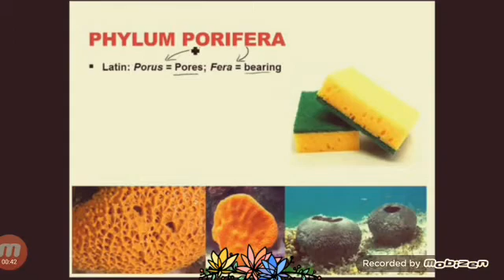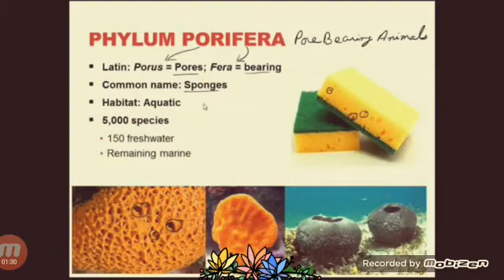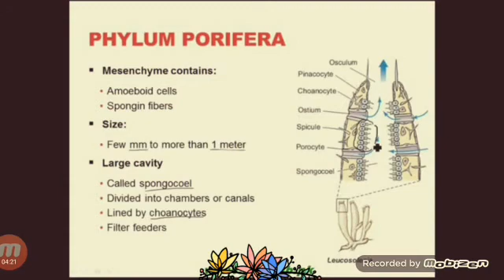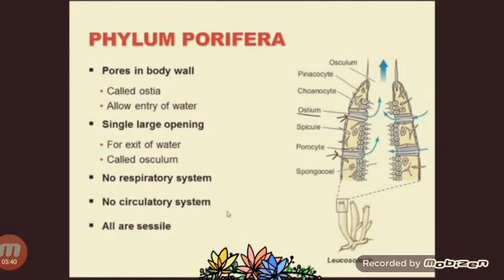Fsc biology book 1 ch 10 lec phylem porifera